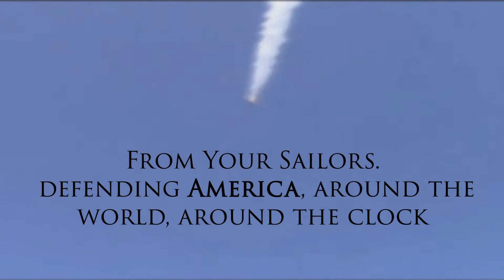Americans still having trouble with fireworks